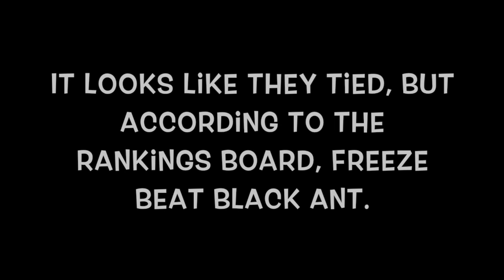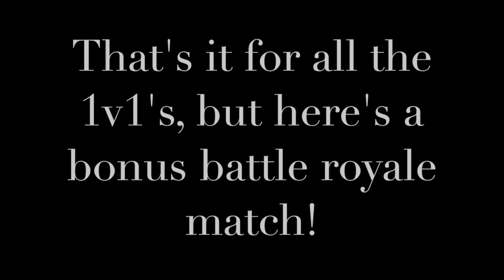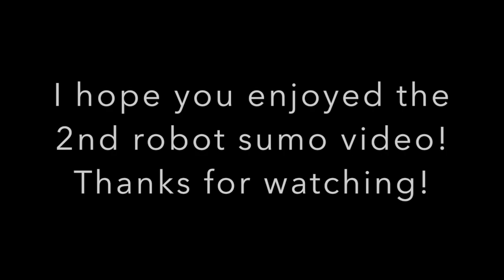Lego Robot Sumo Showdown 2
Who will win in 2019's nxt lego robot sumo showdown? Put your bets in the comments below! Here is the link to the previous robot sumo video